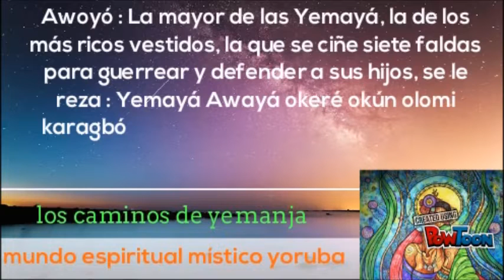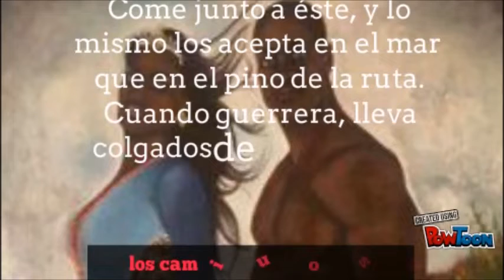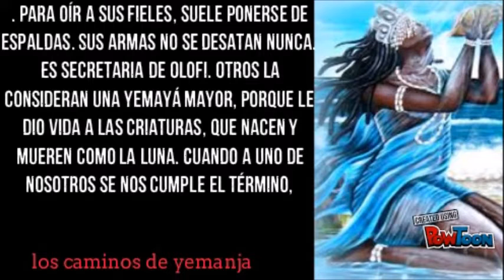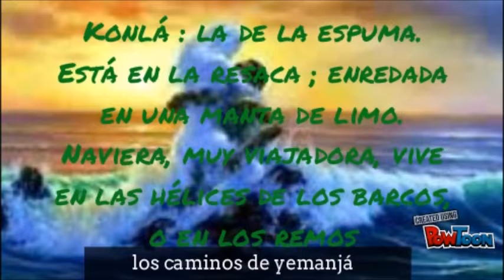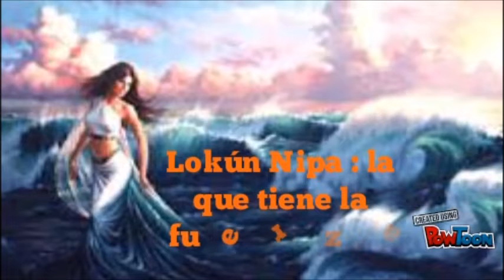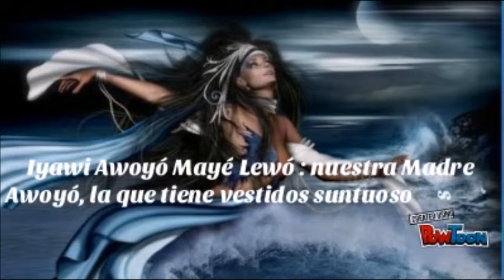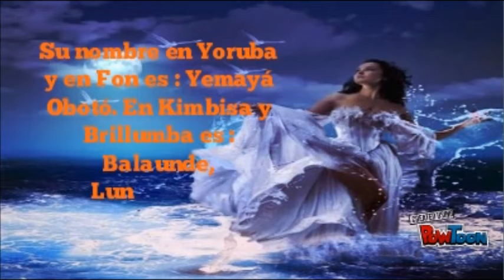los caminos de yemanjá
vídeo que nos habla de los caminos más importantes de la reina madre yemanja
PATTAKI DE YEMAYA:
Al principio, aqui abajo solo habia fuego y rocas ardientes. Entonces Olofi, el Todopoderoso, quiso que el mundo existiera y convirtió el vapor de Las llamas en nubes. De las nubes bajo el agua que apago el fuego. En los huecos enormes entre las rocas se formo Olokun, el Oceano —que es terrible y a quien todo el mundo teme. Pero el mar tambien es bueno, porque es la fuente de la vida, y el agua hizo venas en la tierra para que la vida se propagara. Esa es Yemaya —la Madre de las Aguas. Por eso tambien se dice que antes que nada existiera, Yemaya estaba tendida cuan larga era y de repente dijo: «Iba bayan odu mi: Me duele el vientre», y de ella salieron los rios, los oriishas y todo lo que alienta y vive sobre la tierra.
a continuación para los que gusten de más información os dejo unos enlaces donde podréis leer muchas más cosas del tema de hoy.